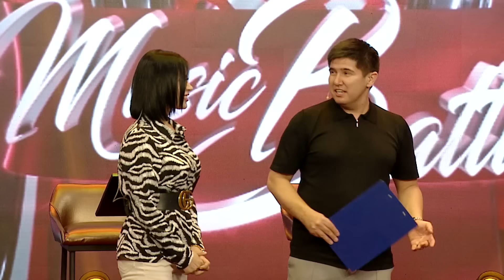Music Battle 5-son QIZLAR O'RTASIDAGI BATLLDA KIM G'OLIB BO'LDI? (22.07.2022)